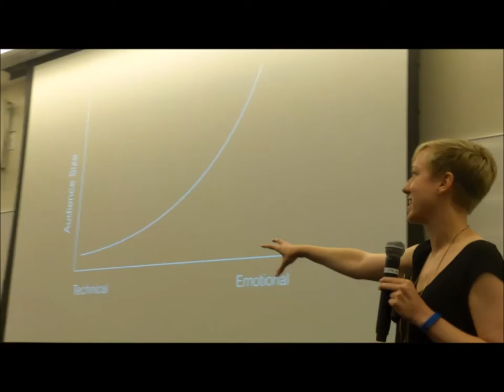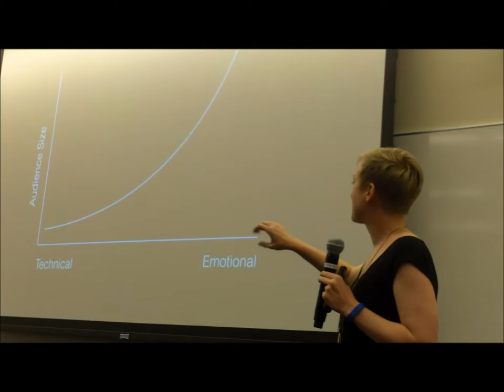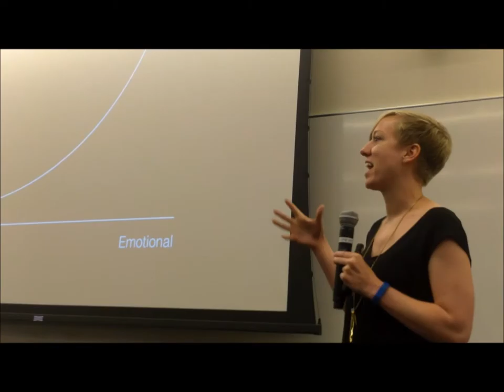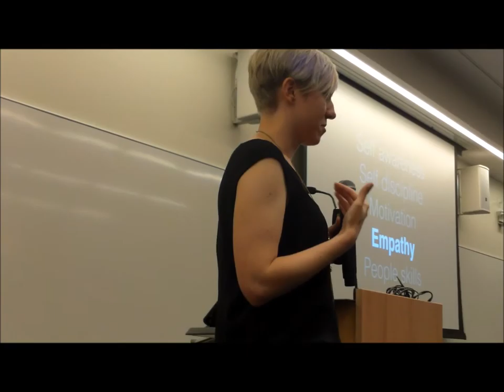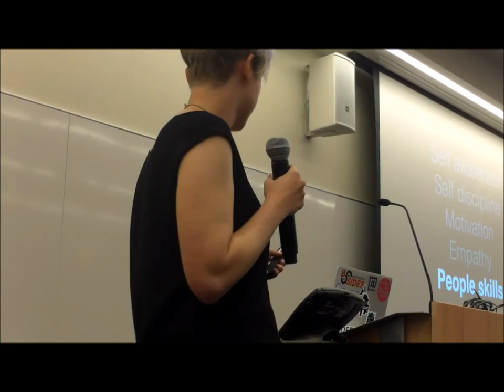Melanie Ensign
At the Seret conference in NY Melanie Ensign is a professional communications advisor dedicated to the infosec community. In additional to her work as public relations Goon for DEFF CON and r00tz Asylum, Ensign does Security Communiations. Ensign's expertise includes providing strategic counsel around media relations, employee awareness, incident response, hacker relations, disclosure incentives, social engagement, and public policy. She holds a Master of Science degree in corporate public relations from Boston University where she also taught courses on corporate communications. @imeluny